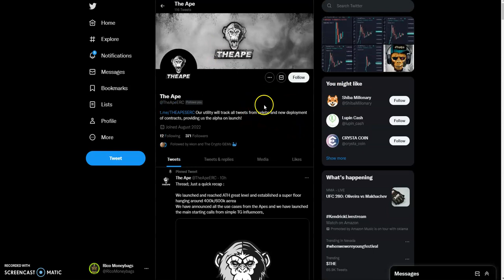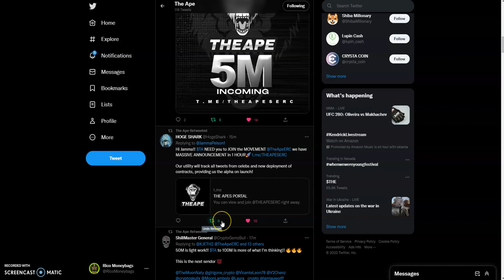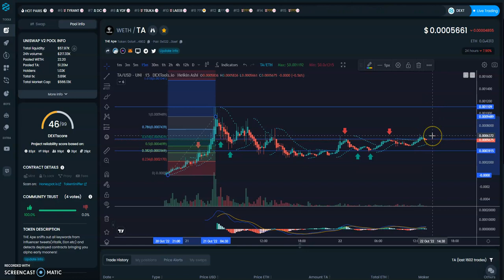The Ape Token | Mega Announcement | THE APE Price Action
THE Ape sniffs out all keywords from influencer tweets (Vitalik, Elon, CZ, etc.) and detects deployed contracts with those keywords bringing you early alphas. Never miss out on a moon launch again!

3: Tweet sharing this video tagging me @RicoMoneybags & a friend